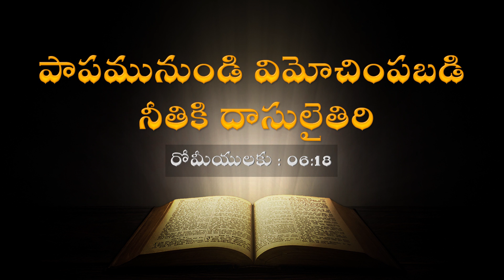Daily Promise || Todays Promise || Today’s Promise || By Prabhu Anudina Vagdhanamu